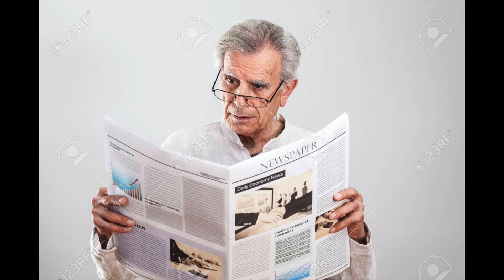1000 Subscribers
Thank you guys so flipping much for 1000 subscribers it means the absolute world to me

Any donations will be heavily and greatly appreciated! Have a great day 🙏